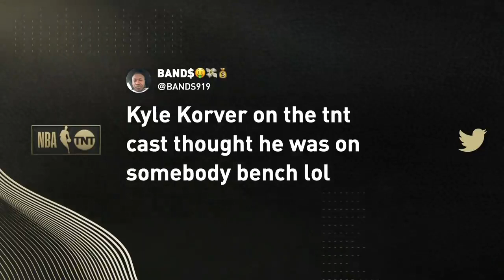Kyle Korver Laughs as he Gets Prank on Inside the NBA | April Fools Day